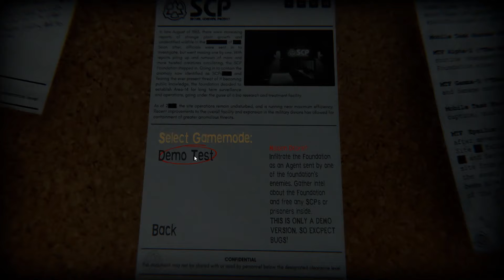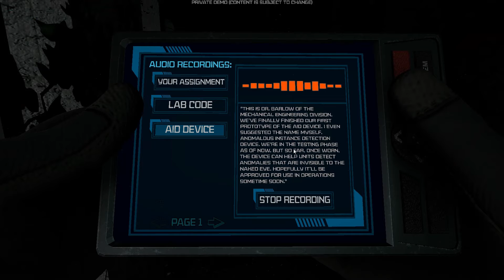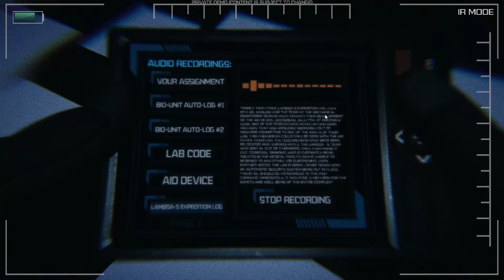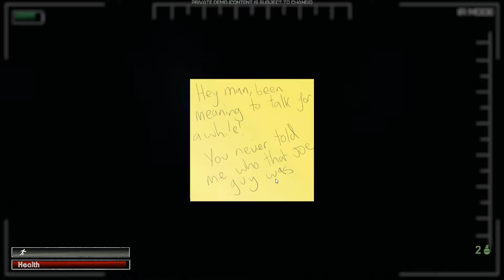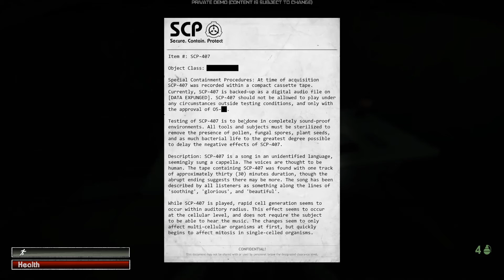Pea-Brained Dude Plays SCP: Ground Zero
just 34 minutes of me being dumb